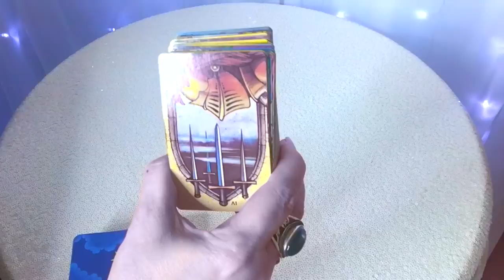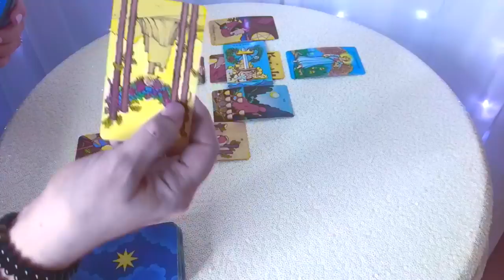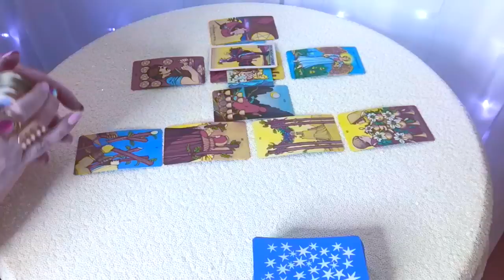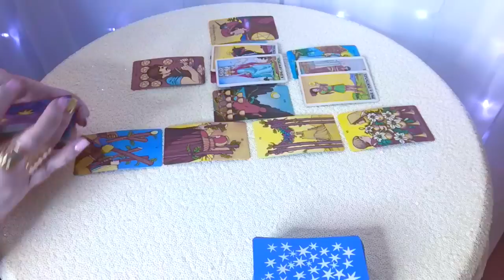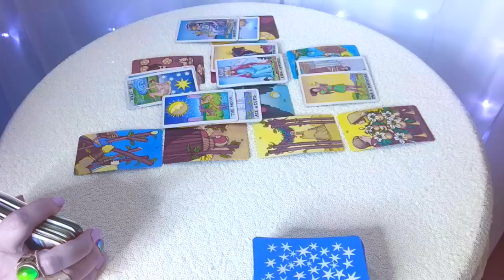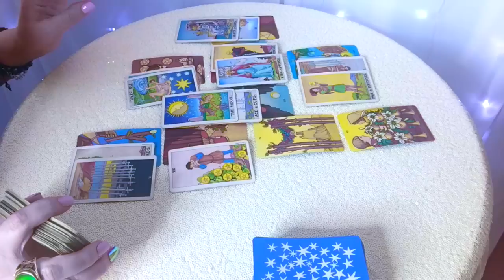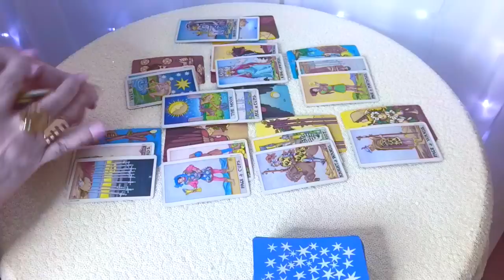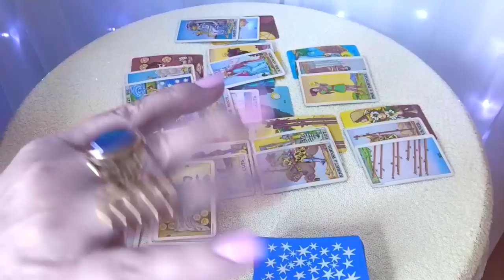Capricorn! Ships Are Coming In, Don't Ignore Them! September 2019